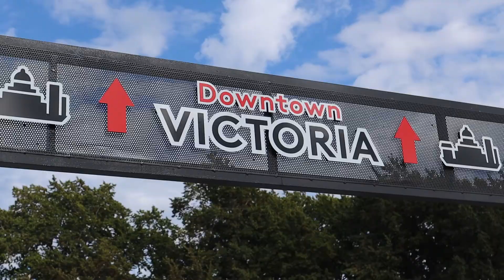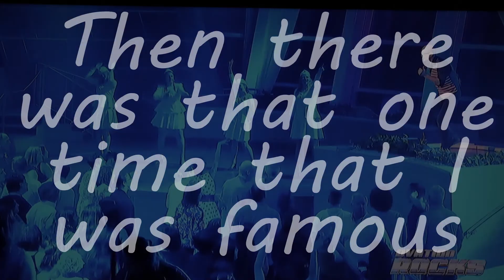The Long Walk Home | Royal Caribbean Alaskan Cruise | Day #7 pt2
Follow along as we walk back to the ship in Victoria, Canada and end our trip on the ship for our last day at sea.